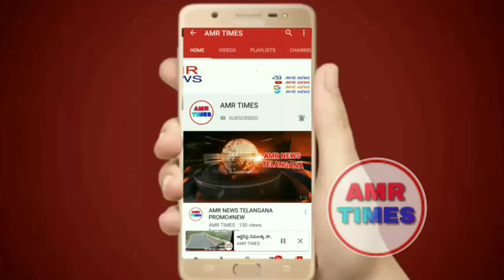Chiranjeevi responded by feeling emotional about the death of PriyankaReddy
Chiranjeevi responded by feeling emotional about the death of Priyanka Reddy...